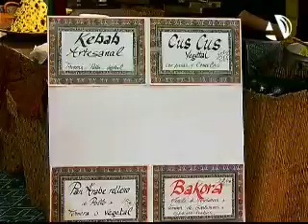Skysurf, masajes antiedad, gastronomía y aventura se unen en Aratur este fin de semana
(31/05/2013) La feria del turismo Aratur se celebra desde este viernes en el pabelló 1 de la Feria. Tres días en los que ver la mejor oferta turística del interior de Aragón, de otras comunidades autónomas y de otros países. 109 stands entre los que destacan el Skysurf en La Loteta, los masajes del Balneario de Panticosa y los risotos turolenses.